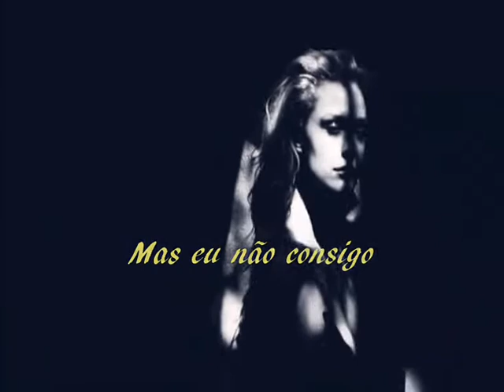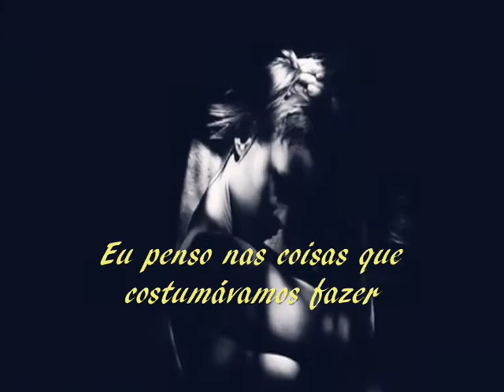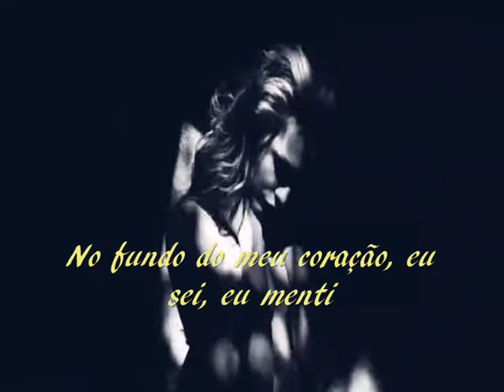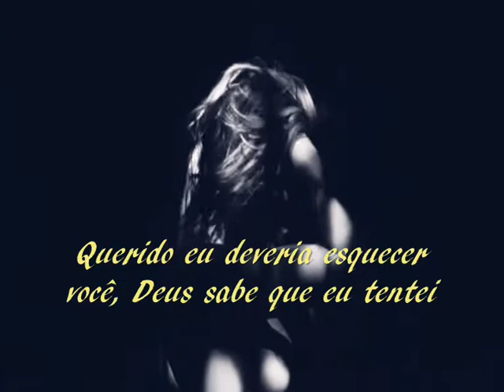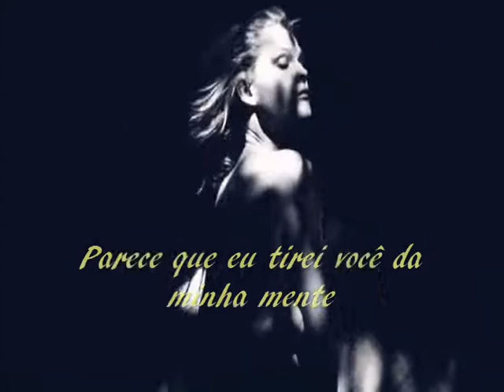Misty Blue --- Etta James --- trad.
Composição: Bob Montgomery